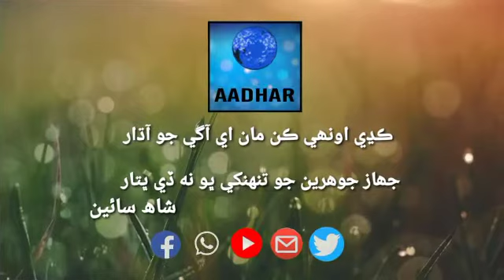ٺٽوانصاف لائير فورم جي مرڪزي صدر بئريسثر عمير خان نيازي چيو آھي تہ ڪوئٽہ واقعو ھندستان ڪرايو آھي، .